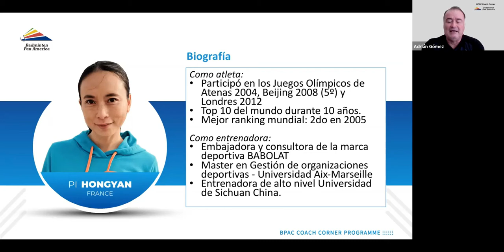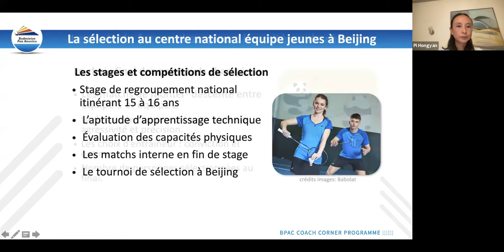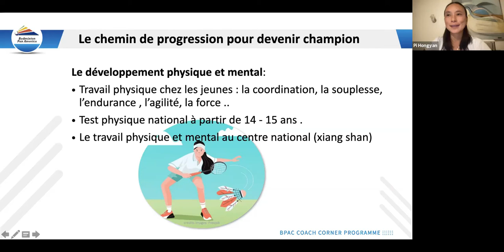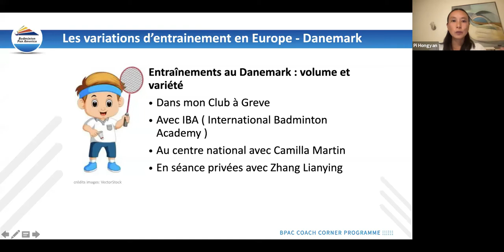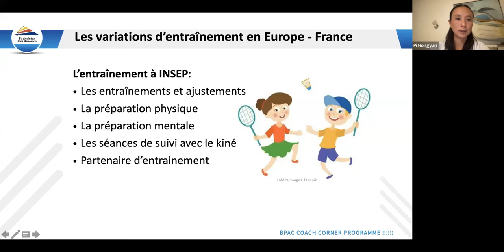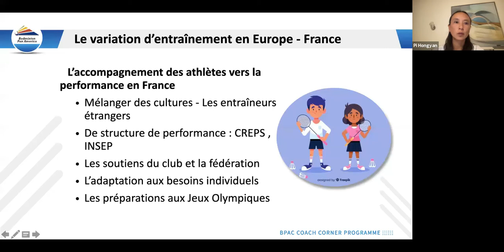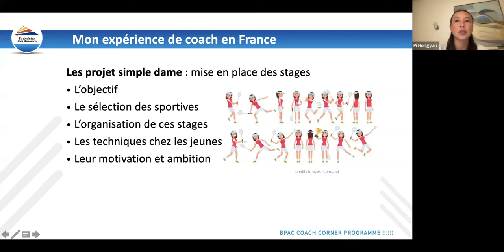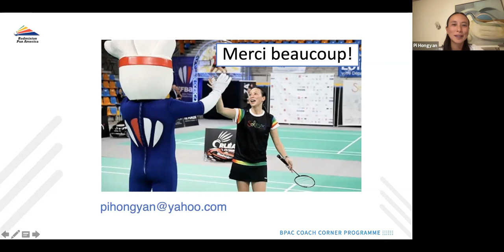Experience sur la formation de l'entraînement en Asie - Europe - Pi Hongyan - La France